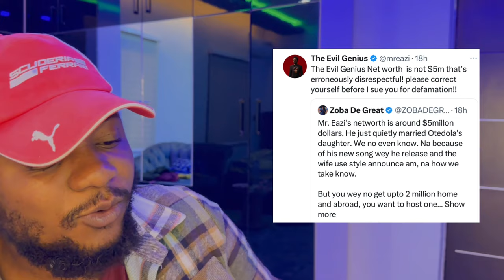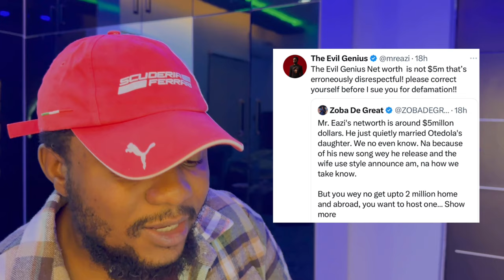Francis Ngannou & Tyson Fury | Wizkid visit Tony Elumelu | Mr Eazi